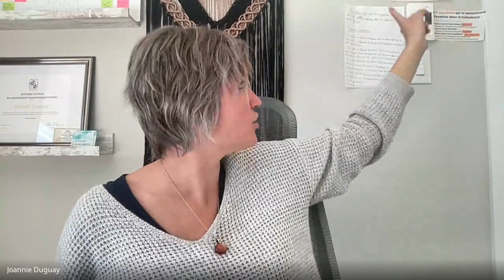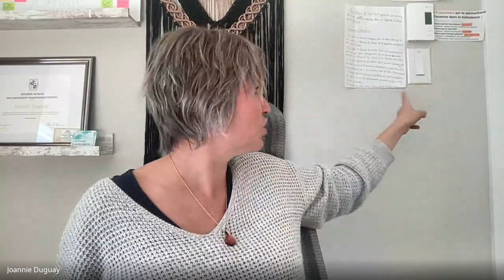Pourquoi devenir maman te révèle à toi-même avec Marybel Daigle Dubé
OUI DEVENIR MAMAN PEUT TE PERMETTRE DE REVENIR À TON ESSENCE, c'est ça que Marybel partage avec nous dans cette vidéo.

J'ai eu une belle discussion avec une Maman EXTRAordinaire qui a les mêmes ambitions que moi qui est de ReConnecter avec sa nature profonde pour vivre une vie épanouie et où le mieux-être est primordial.

Au travers son parcours de Femme à Maman, Marybel partage sa transition et ce qui a fait que maintenant elle se choisit pour elle et son enfant.

Qui est Marybel ?

Maman d’un coco de bientôt 3 ans, passionnée d’aventures, de nature et de bien-être sous toutes ses formes.
En août 2023, elle suivit son coeur en débutant son parcours entrepreneurial en ayant un objectif, bien précis en tête :

Oeuvrer pour créer un jour son propre centre de Mieux-Être clé en main.
Mais avant tout, elle avait ces besoins profondément ancrés :

De se ReConnecter à SOI, son essence et aux autres.
De grandir, d’évoluer, de créer, de choisir, de se sentir vivante.
D’être libre dans toutes les sphères de sa vie, mais surtout d’être libre d’ÊTRE.

Son parcours en événementiel à fait monter en elle l’envi de rassembler, de partager, de contribuer à votre mieux-être à sa façon. Elle a donc créé SON Expérience Mieux-Être pour devenir créatrice d’expériences multisensorielles à travers des ateliers, des conférences, des retraites et bien plus à venir, en ayant pour mission d’amener les gens à ralentir, revenir dans le moment présent et à ReConnecter avec leur essence, leur corps, leur esprit.

Bon écoute, j'espère que cet épisode te donnera le courage de te choisir toi aussi.
Au plaisir de lire ton feedback/commentaire.

Tu as aimé l'épisode et t'aimerais rester en contact avec moi ?
Voici des façons de rejoindre mon univers:

🤝Si tu es prête à faire des BOLD moves pour sortir de la Maman débordée à ralentir et à retrouver un équilibre grâce à la ReConnexion à soi, on doit sérieusement jaser ensemble, clique ici : ⁠⁠⁠⁠⁠⁠⁠⁠⁠⁠ ⁠⁠⁠⁠⁠ ⁠⁠⁠⁠⁠ ⁠⁠⁠⁠ ⁠⁠⁠⁠⁠

🔥Tu es prête à t'engager avec toi-même à chaque jour ?
Tu aimerais garder ta fréquence élevée ?
Tu aimerais ReConnecter avec TA nature profonde ?

Les BOOST Calls sont pour toi :

un partage vocal intuitif quotidien, d'au moins 5min, pour renforcer ton mindset, trouver des solutions face aux obstacles, te motiver, où je t'offre, en exclusivité, tout ce qui se passe dans mon monde perso & pro pour t'aider à faire les shifts nécessaires pour riser up vers ta plus grande expansion et pour te permettre de retrouver la paix intérieure & TON équilibre de vie !

C'est GRATUIT pour les premiers 7 jours et ensuite ce sera un investissement de seulement 44$ et tant que tu resteras dans le container, ce prix te sera honoré (renouvelable au mois), car je prévois prochainement ajouter autre chose afin de t'aider à ReConnecter encore plus avec ta nature profonde afin que tu puisses vivre une vie équilibrée avec toi et, ta famille.⤵

💟Pour te procurer les cartes de jeu de développement personnel et de citations aimetoi, tu peux  les retrouver ici : ⁠⁠⁠⁠⁠⁠⁠⁠⁠⁠
***Si tu es au Nouveau-Brunswick, je t'invite à m'écrire : ⁠⁠⁠⁠⁠⁠⁠⁠⁠

👭Pour rejoindre ma belle communauté exclusive aux Mamans voulant créer un impact positif chez leur enfant et où j'y livre un tip transformateur du lundi au vendredi pour t'aider à ReConnecter avec TA nature profonde :

🎥Rejoins-moi sur Youtube pour y retrouver plusieurs astuces pour remplir ton coffre à outils :

💓Rejoins-moi sur Instagram pour y retrouver rassurer ton coeur de maman et d'autres ressources: